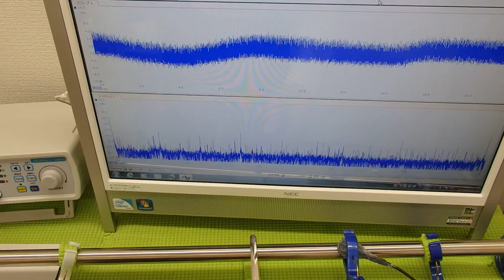超音波システム技術 Supersonic wave System technology